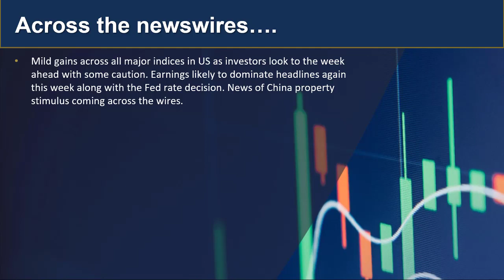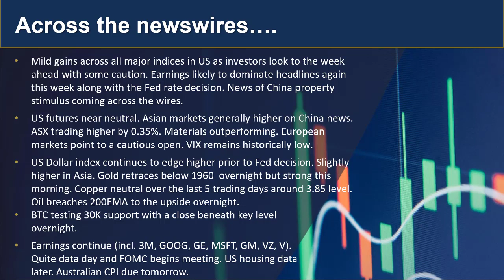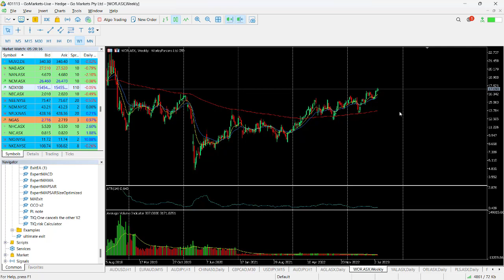GO Market Update and Charts of Interest - WOR and AUDUSD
US markets eked out small gains overnight as markets await more earnings (incl. 3M, GOOG, GE, MSFT, GM, VZ, V) out of the US and the FOMC rate decision tomorrow. Potential China stimulus for ailing property ,market helping Asia move higher. ASX up 0.4$. find out more.